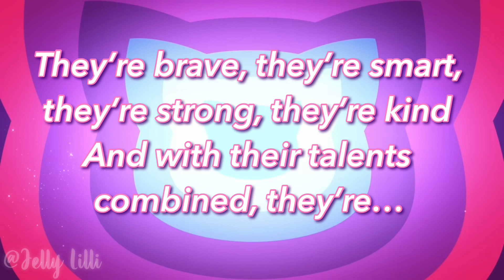SuperKitties - Theme Song (Short Lyrics)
Hey guys! It’s been a very long time since I’ve done a lyric video. So I’ve decided to make one for the SuperKitties theme song! Hope you all enjoy!

Logo animation, background, and audio used is not own by me, as I only edited the lyric video.

Lyrics:

The world thinks that they’re just adorable kitties
But when trouble comes knocking,
They transform into…

(Kitty-cat, kitty-cat!
Kitty-cat, kitty-cat)
SuperKitties… Meow!

When there’s chaos in the air
Don’t you worry, don’t despair
Evil do-ers, best beware
They’re SuperKitties, meow!

They’re brave, they’re smart
They’re strong, they’re kind
And with their talents combined, they’re…
SuperKitties, meow!